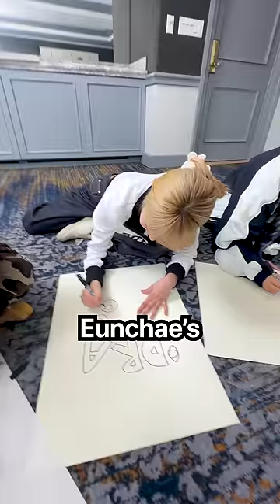LE SSERAFIM Vs ZHC